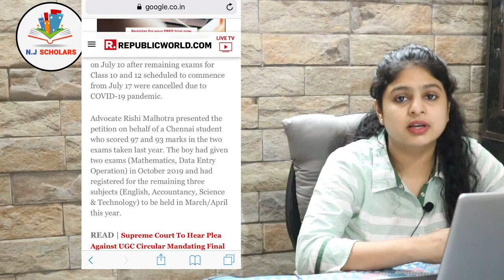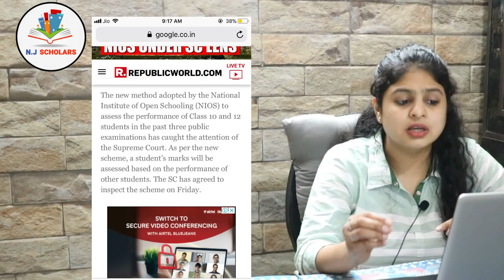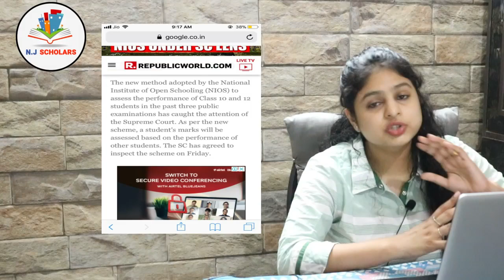nios result update 2020 //nios students result in danger //must see //nj scholars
FACEBOOK PAGE - NJ CLASSES INSTITUTE

1. For NIOS updates
2. CBSE updates
3. JBT updates
4. NTT updates
5. B.ED updates

COMMENT IF WANT MORE VIDEOS FOR ANY PARTICULAR CHAPTER.
THANKS TO WATCH OUR VIDEO

::::: OUR OBJECTIVE IS YOUR POSITIVE RESULT :::::

Please note down all the point in Separate Register and Give Name to Register "HUME PASS HONAA HAI.!'

2.

3.